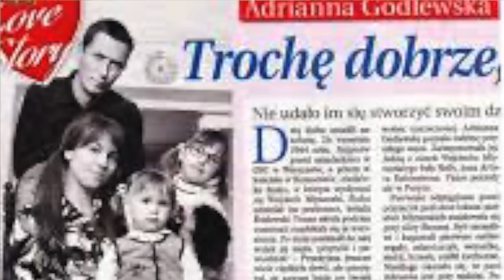Nawet gdy Wojciech Młynarski ją zostawił, ona nie zostawiła jego - Adrianna Godlewska-Młynarska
/Andrzej Wiernicki /Agencja FORUM
/Jan Bogacz /Agencja FORUM
/Tomasz Adamowicz /Agencja FORUM
/Tomasz Zukowski /East News